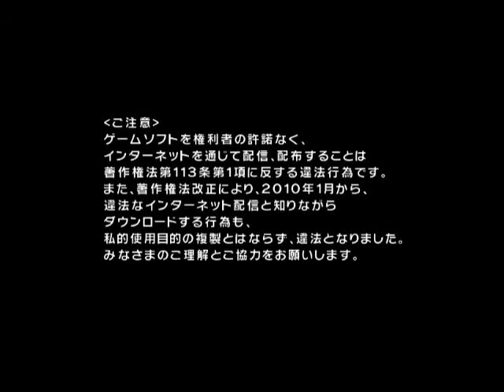Naruto Gekitou Ninja Taisen Special Kakashi part 1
Hello fellow youtubers! it's Dante from Maniacal Gaming with the beginning of a new series. Hope you stick around to watch the rest!